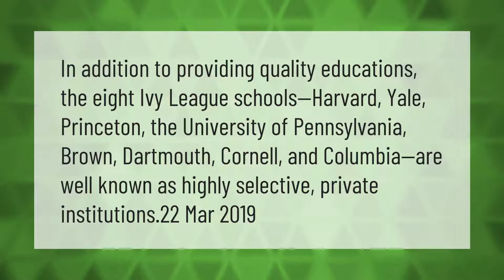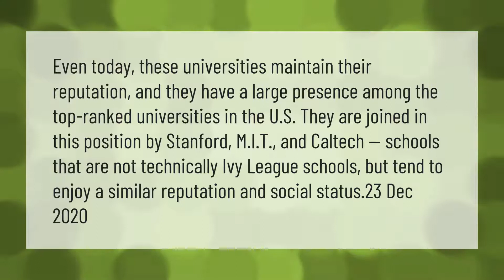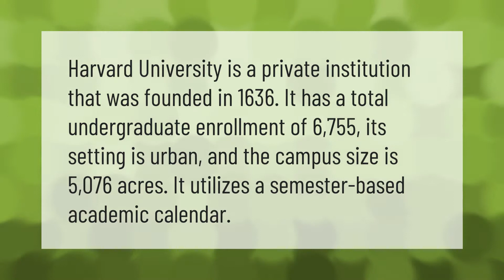What are the 8 public Ivy League schools?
00:00 - What are the 8 public Ivy League schools?
00:40 - Is MIT an Ivy League?
01:14 - Is Chapel Hill an Ivy League school?
01:45 - Is Harvard Public or private?

Laura S. Harris (2021, April 24.) What are the 8 public Ivy League schools?
    AskAbout.video/articles/What-are-the-8-public-Ivy-League-schools-239721